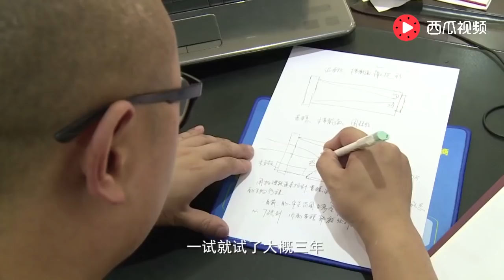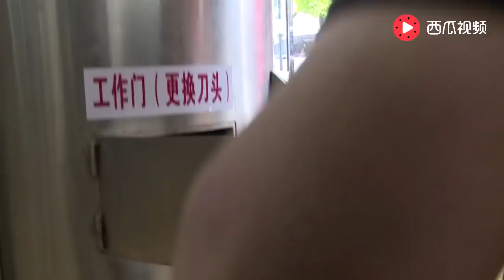【發明迷】民間小伙發明黑科技，1分鐘殺10斤泥鰍，當地海鮮市場瘋搶